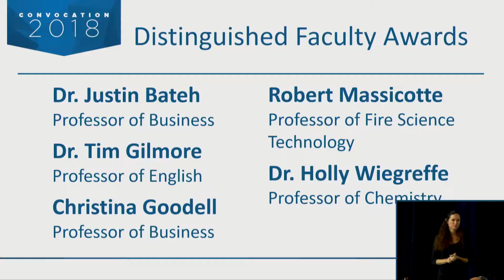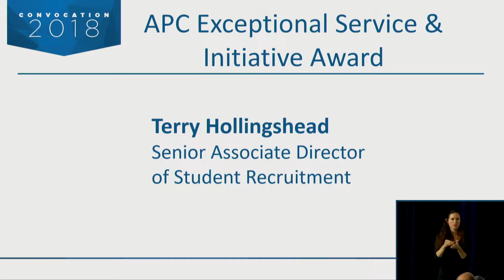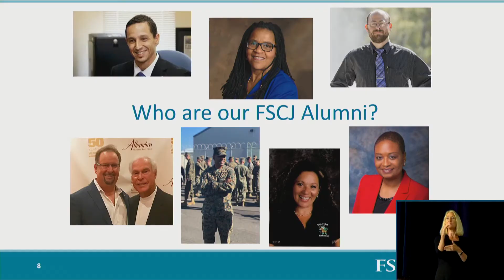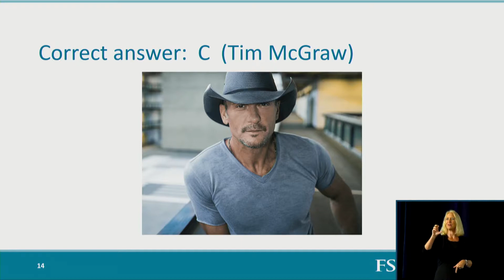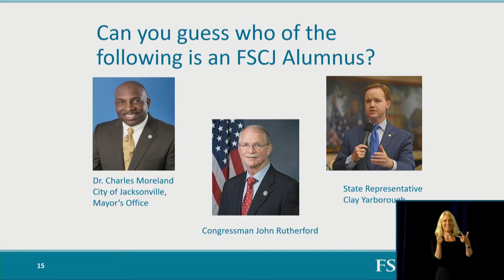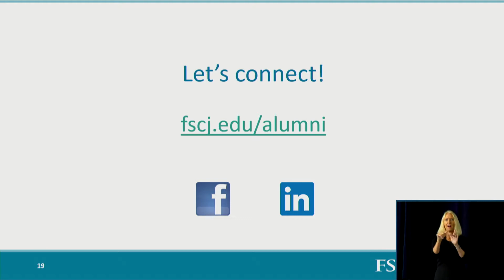FSCJ Convocation 2018